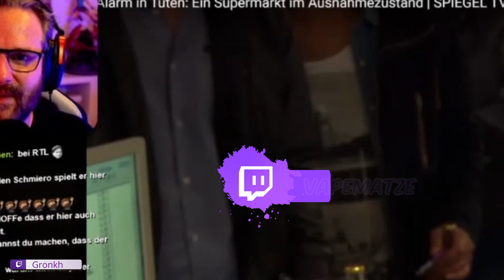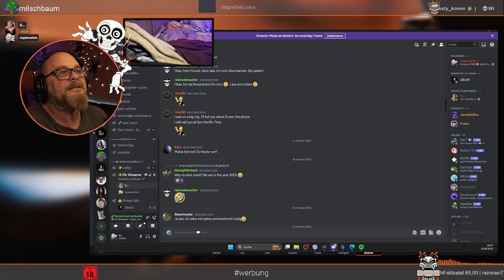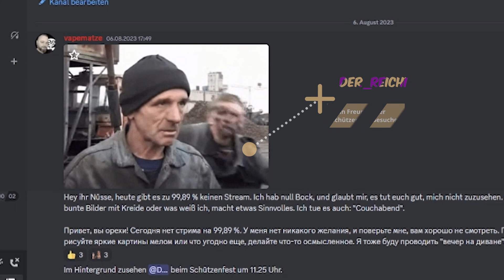KW33-TwitchClips von/mit meiner Lieblingsstreamer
KW33-TwichClips von/mit meiner Lieblingsstreamer.

Es sind mit dabei!

▬▬▬▬▬▬ Social Media ▬▬▬▬▬▬
Folgt mir gern auch hier für anderen Shit:

 ▬▬▬▬▬▬Twitch tv ▬▬▬▬▬▬

Livestream, mehrmals die Woche!

▬▬▬▬▬▬Trinkgeld▬▬▬▬▬▬
Wenn du möchtest darfst du mich gerne unterstützen, damit ich den Stream verbessern kann (neue Spiele, Hardware, etc)